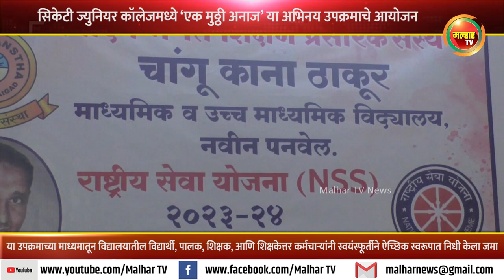सिकेटी ज्युनियर कॉलेजमध्ये ‘एक मुठ्ठी अनाज’ या अभिनय उपक्रमाचे आयोजन !!!